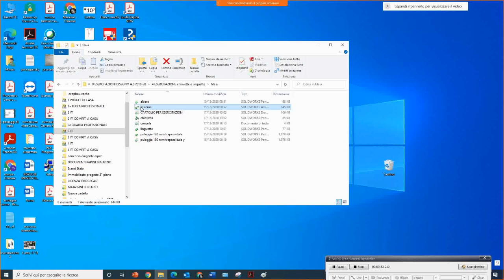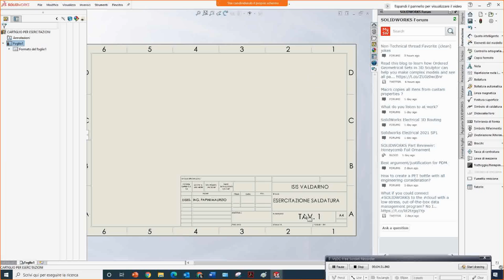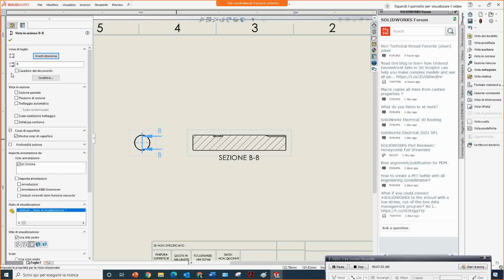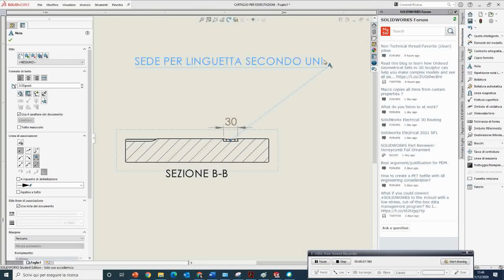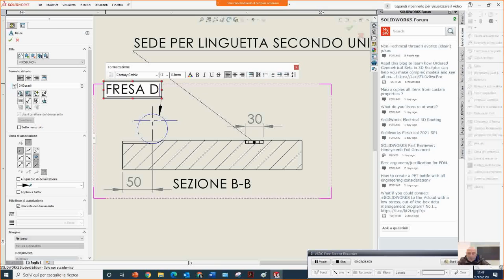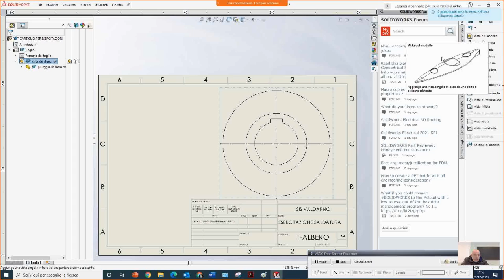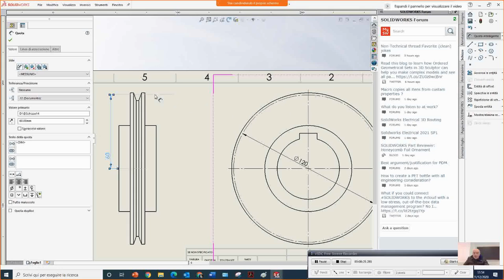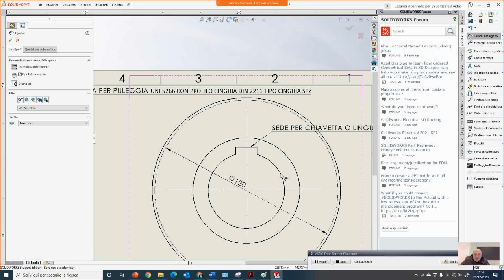3 ESERCITAZIONE SU CHIAVETTE E LINGUETTE 2 RIPASSO